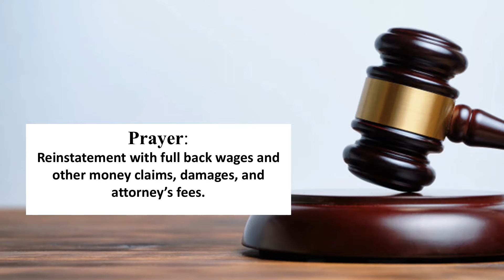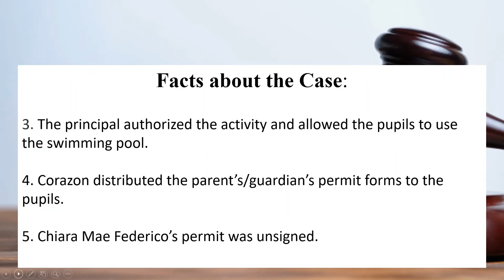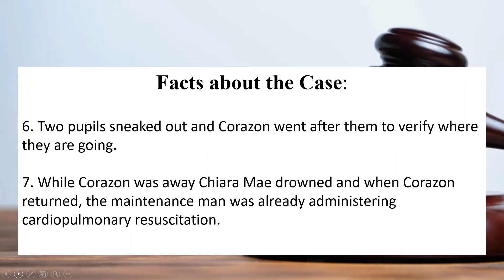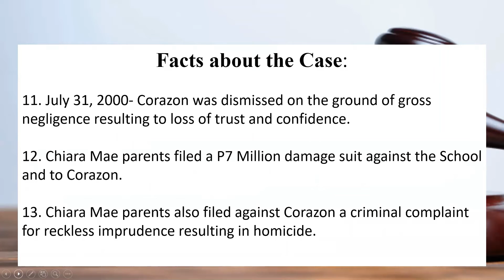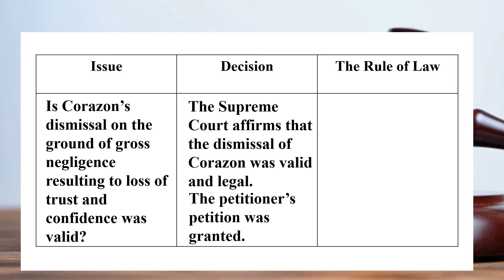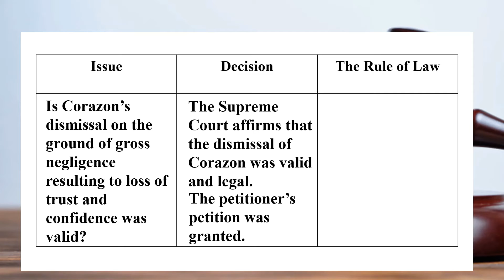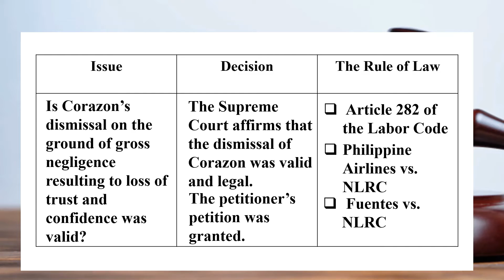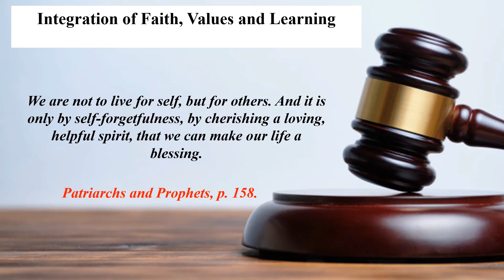Neglect of Duty: A Case Study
Educational Laws and Issues